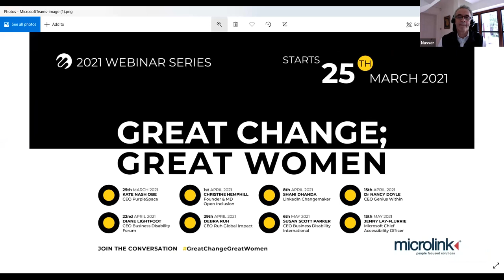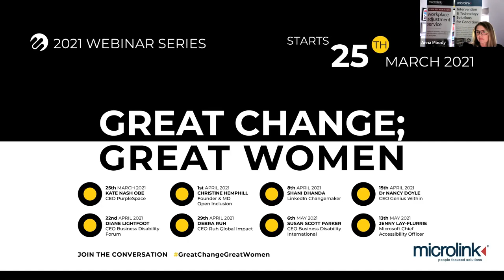Great Change; Great Women Episode 7 with Susan Scott-Parker